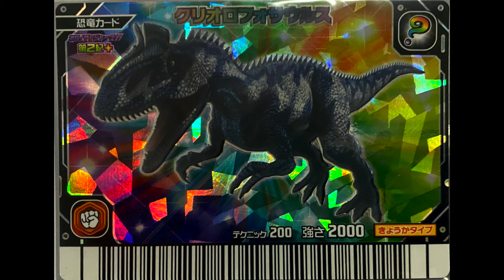DinoHunter vs DinoHug: Ghidorah vs Cryonova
Filmed by AdolfAdams